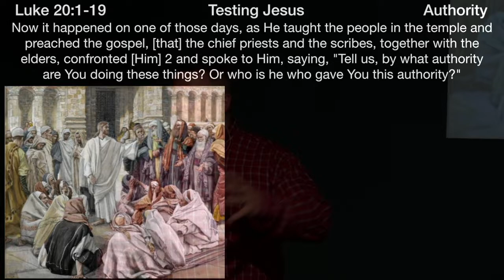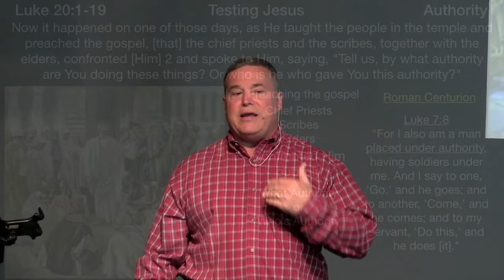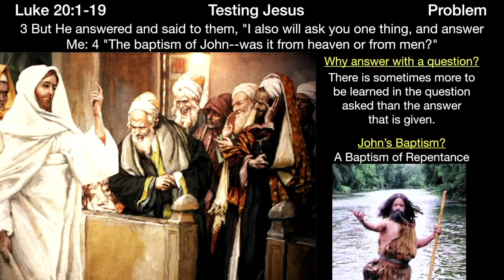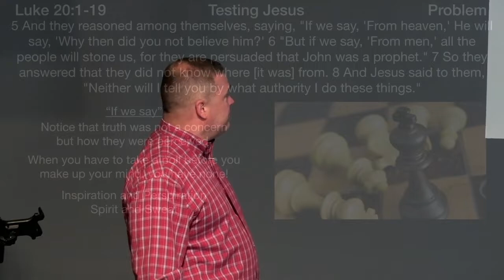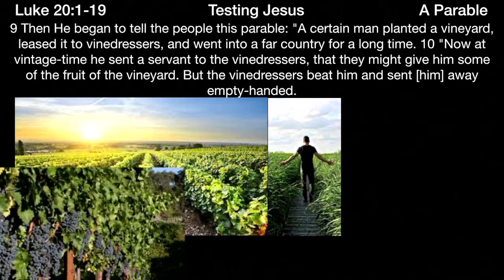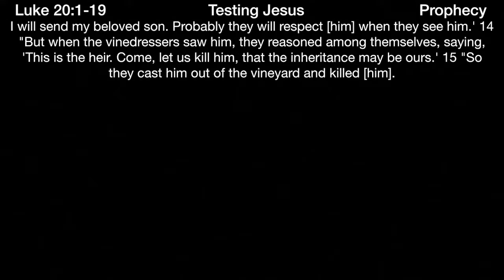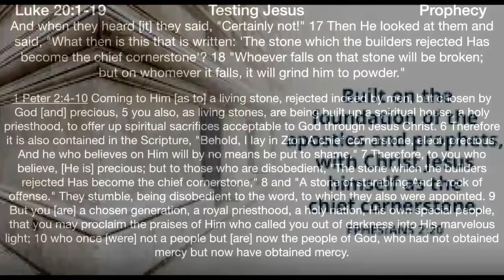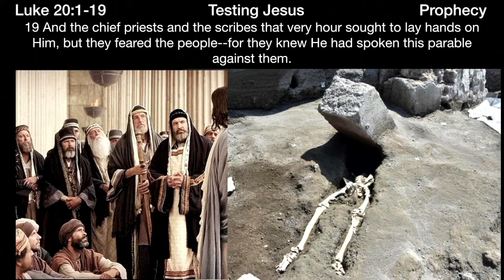** Luke 20:2 - Examining The Lamb ** | Grace Bible Fellowship Monmouth County | Sermons